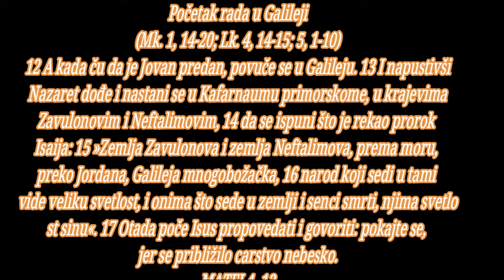BOG JE LJUBAV RADOST JE U GOSPODU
PO MATEJU 4
početak
sadržaj novi zavet, sadržaj
Isusovo kušanje

1 Tada Duh odvede Isusa u pustinju da ga đavo kuša. 2 I postivši četrdeset dana i četrdeset noći najzad ogladne. 3 Tada mu priđe kušač i reče: ako si Sin Božiji, reci da ovo kamenje hlebovi postanu. 4 A on odgovori i reče: napisano je: »Neće čovek živeti o samom hlebu, nego od svake reči koja izlazi iz usta Božijih«.

5 Tada ga đavo povede u Sveti grad i postavi ga na vrh hrama 6 i reče mu: ako si Sin Božiji, baci se dole; jer je napisano da će »Anđelima svojim narediti za tebe, i na rukama će te nositi, da gde ne zapneš za kamen nogom svojom«. 7 Reče mu Isus: i to je napisano: »Ne iskušavaj Gospoda, Boga svoga«.

8 Opet ga povede đavo na vrlo visoku goru, i pokaza mu sva svetska carstva i njihovu slavu, 9 i reče mu: daću ti sve ovo, ako padneš i pokloniš mi se. 10 Tada mu reče Isus: odlazi, satano; jer je napisano: »Klanjaj se Gospodu, Bogu svome, i njemu jedinome služi«. 11 Tada ga ostavi đavo, i gle anđeli priđoše i služahu mu.

Početak rada u Galileji
(Mk. 1, 14-20; Lk. 4, 14-15; 5, 1-10)

12 A kada ču da je Jovan predan, povuče se u Galileju. 13 I napustivši Nazaret dođe i nastani se u Kafarnaumu primorskome, u krajevima Zavulonovim i Neftalimovim, 14 da se ispuni što je rekao prorok Isaija: 15 »Zemlja Zavulonova i zemlja Neftalimova, prema moru, preko Jordana, Galileja mnogobožačka, 16 narod koji sedi u tami vide veliku svetlost, i onima što sede u zemlji i senci smrti, njima svetlost sinu«. 17 Otada poče Isus propovedati i govoriti: pokajte se, jer se približilo carstvo nebesko.

18 A kada je išao kraj Galilejskog mora, vide dva brata, Simona zvanog Petra, i Andreju, brata njegova, kako bacaju mrežu u more; jer behu ribari. 19 I reče im: hajdete za mnom, i učiniću vas ribarima ljudskim. 20 A oni odmah ostaviše mreže i pođoše za njim. 21 I kada odatle ode dalje, vide druga dva brata, Jakova Zevedejeva i Jovana, brata njegova, kako u čamcu sa Zevedejem, ocem svojim, krpe svoje mreže, i pozva ih. 22 A oni odmah ostaviše čamac i oca svoga i pođoše za njim.

23 I obilažaše Isus svu Galileju, učeći u sinagogama njihovim i propovedajući evanđelje o carstvu i lečeći svaku bolest i svaku nemoć u narodu. 24 I raširi se glas o njemu po svoj Siriji. I donesoše mu sve bolesnike koji su patili od različitih bolesti i muka, besomučne, i mesečare, i uzete, i izleči ih. 25 I pođe za njim mnogo naroda iz Galileje i Dekapolja, Jerusalima i Judeje, i s one strane Jordana.